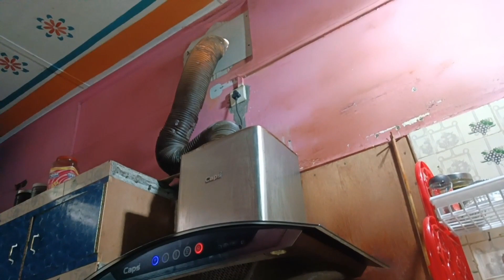Ja gidir dwi bana 😢 jalaibai 😭. babaya belao butarbai . wgkm sogra lwmjwbobai . duku 😭 Gwjwnti vlog